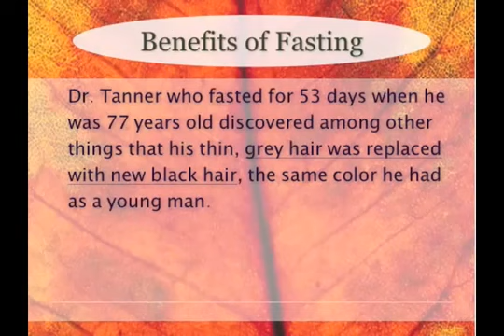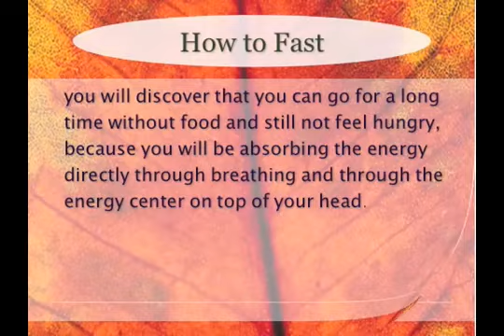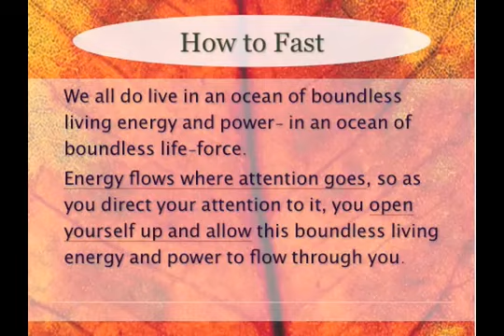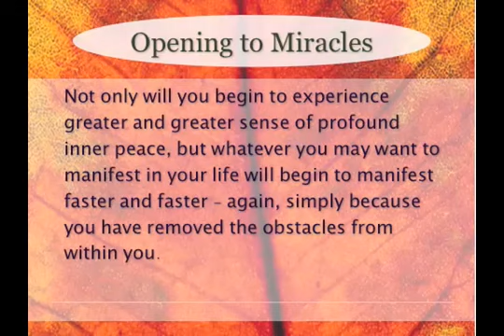Spiritual Fasting A Secret Source of Power